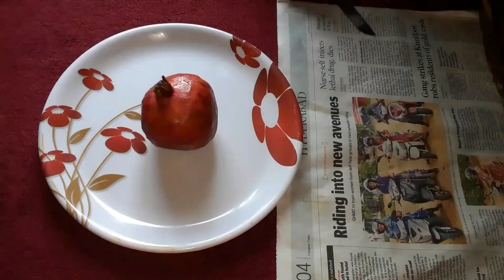डाळिंब ज्युस | 5 मिनिटात बनवा. pomogranate juice within 5 minutes.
सहित्य

डाळिंब                 5
पिठी साखर           2चमचे
लिंबू                      आर्धा
मिठ                       1चमचा